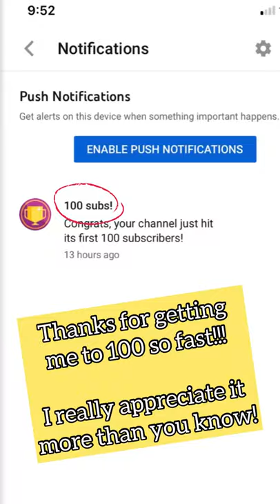Big Buck Is A Fox Squirrel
I can’t be the only deer hunter that has allowed their anticipation to build, only to have a squirrel or 3 to crush his spirit in the last moments before sunset.

The worst is when you see a buck moving toward you, but then they go out of sight.  Then shortly afterwards you hear leaves rustling behind you.  You ready your weapon.  Then out pops a squirrel instead.  😢

Anyway, I thought the colorations of this particular squirrel was interesting.